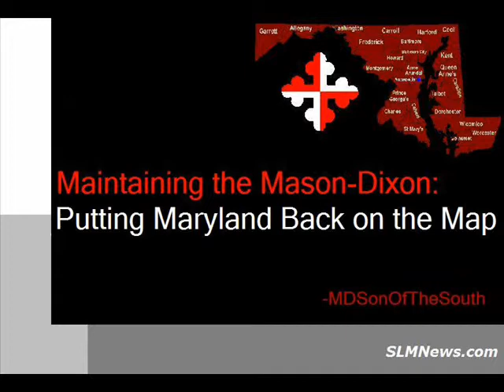Maintaining the Mason-Dixon: Maryland...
'Maintaining the Mason-Dixon: Putting Maryland Back on the Map' is from a paper written by MarylandSonOfTheSouth, a native Marylander. He speaks about his State's historic alignment as well as disturbing trends of late.

Deo Vindice!